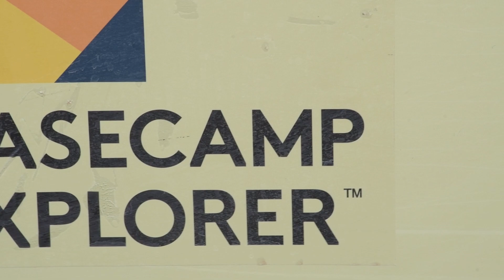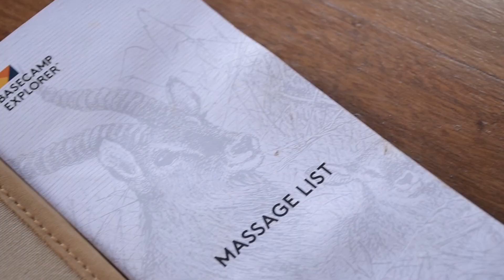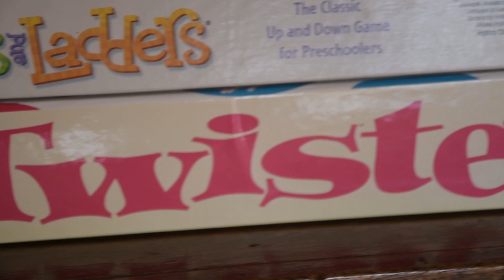A preview of SBC Leopard Hill Luxury Camp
The Leopard Hill camp is located in a secluded valley providing views of historically and culturally significant Masai Mara Fig Trees and three wildlife-abundant watering holes. This twin tree, dubbed Double Fig Tree, was struck by lightning in the 1950s, as told by the local people. The tree was splintered in two, giving it its unusual shape. Built almost under this Fig Tree, the camp has the perfect sunrises. While enjoying your morning coffee on the terrace, you can witness the sun rising over the eastern horizon, the sky blazing in magnificent colors, completed by the majestic silhouette of the Double Fig Tree.

Oldie Facebook: njihiastanley